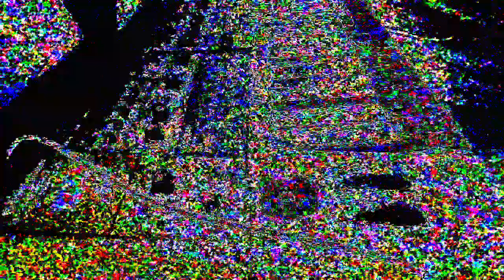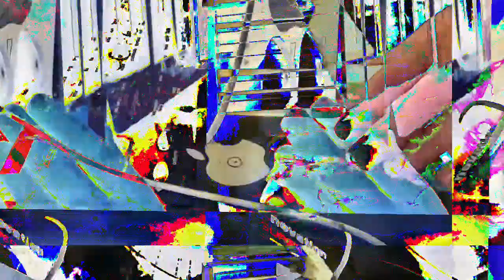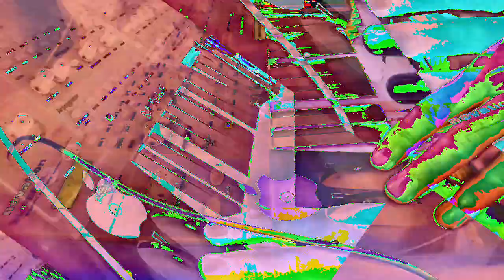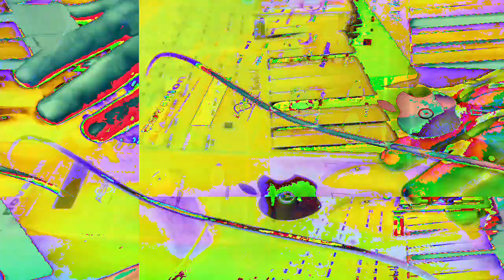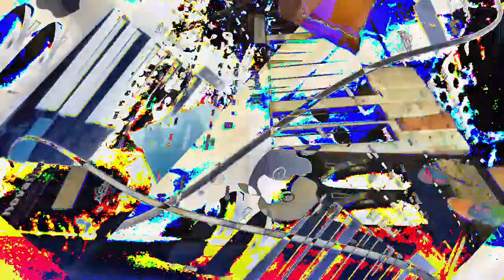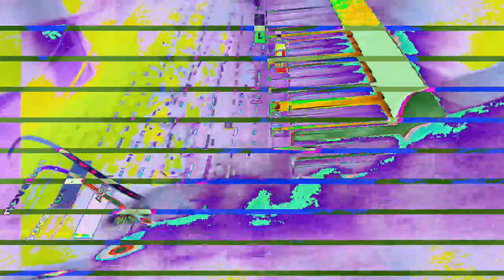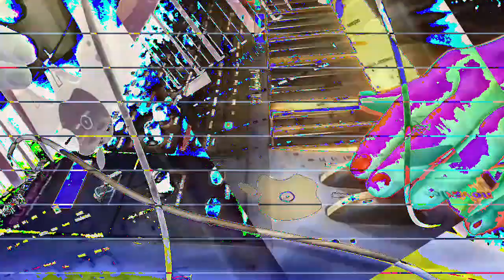[EPILEPSY WARNING] Movie 23 01 19 06h13m38s